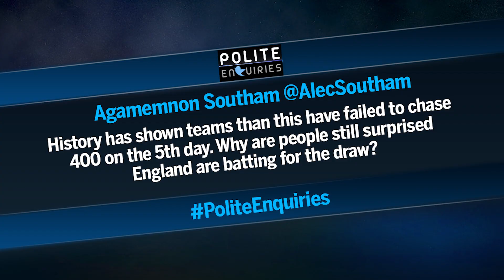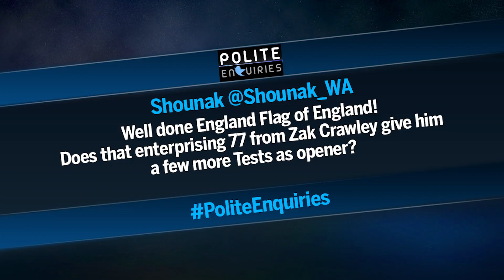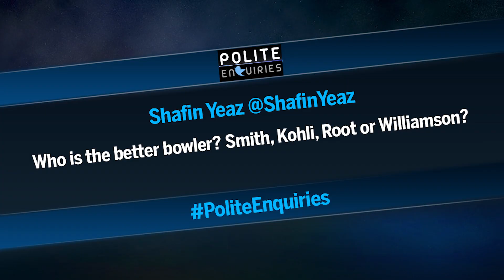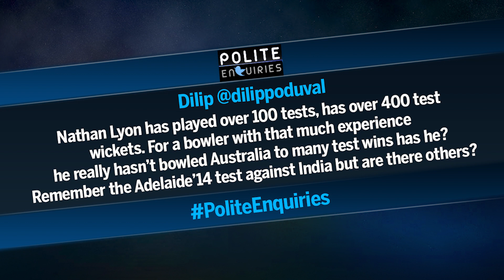The Ashes 4th Test Day 5: I Why did Jimmy Anderson not attempt a reverse sweep?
ESPNcricinfo’s Jarrod Kimber and Alan Gardner answer your questions after England secure gripping draw in fourth Test, day five at SCG.
0:09 Why does this feel like a win?
1:44 Why are people still surprised England are batting for the draw?
2:54 Zak Crawley as opener?
4:16 Who is the better bowler? Smith, Kohli, Root or Williamson?
4:21 Was trying to get Cam Green some batting form the reason for this draw?
5:00 Has Nathan Lyon bowled Australia many test wins?
5:58 Why did Jimmy not attempt a reverse sweep?